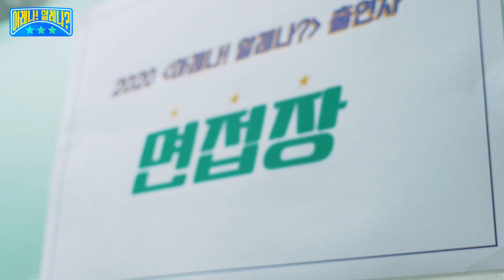본격 서머너즈 워 예능, 우당탕탕 월드 아레나 도전기 - 아레나 알레나 1화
4인 4색의 소환사가 벌이는 월드 아레나 도전 예능, [아레나 알레나] 첫번째 이야기.
3명의 인플루언서와 함께 할 제4의 멤버는 누구?
(약스포) 서는 곳이 달라지면 보는 것도 달라진다.
그럼에도 쉴틈 없이 웃음이 터지는 서머너즈워 예능 아레나 알레나, 함께 하시죠~!
월드 아레나? 야너두 할 수 있어.